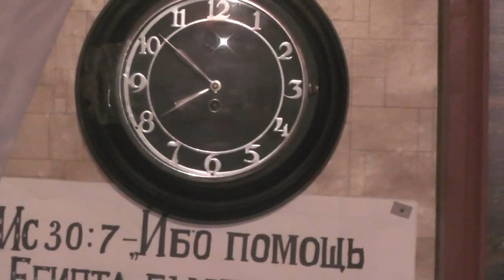Прощёное воскресенье. Перед Богослужением. 01. 03. 2020